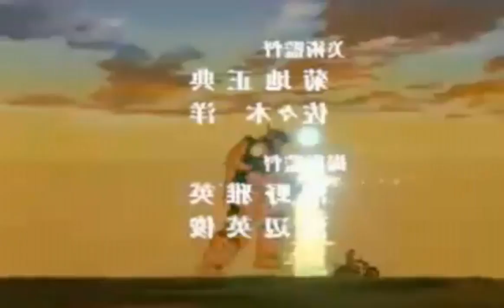Robotnik Gets a Gunbuster on the Cutting Edge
Round 2 vs. ChrisGendo

Ooooooooooooold schoooooooooool